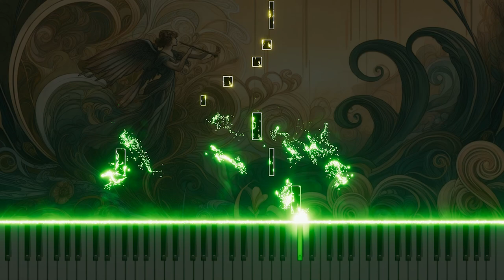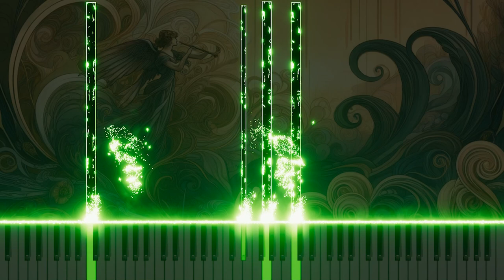Bach: BWV5 'Mein treuer Heiland tröstet mich' Recitative for Organ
Delve into the serene depths of 'Mein treuer Heiland tröstet mich' from Johann Sebastian Bach's Cantata No.5, BWV5, now intricately adapted for organ. Originally an alto recitative, this piece provides comfort and assurance through its lyrical exploration of faith. The organ adaptation adds a layer of profound resonance, enhancing the spiritual message with the instrument’s rich harmonies and soothing tones. Experience this reflective adaptation on YouTube, where the organ's deep voice brings a new dimension to Bach's emotive composition, inviting listeners on a journey of consolation and spiritual introspection.